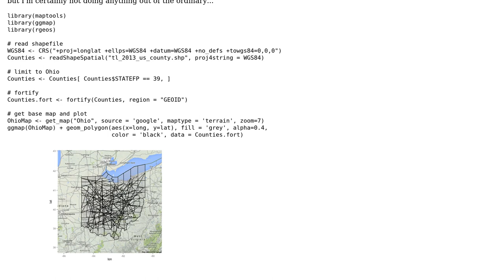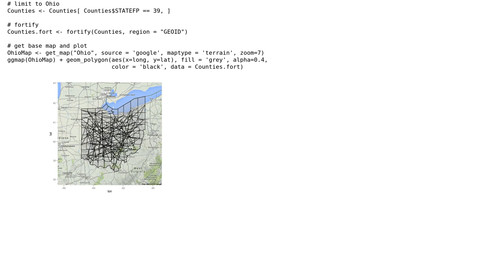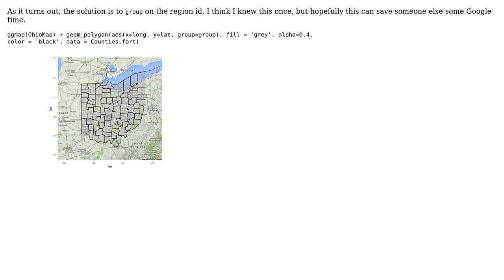GIS: ggmap fortify start and end jumble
With thanks & praise to God, and with thanks to the many people who have made this project possible! You are responsible for your own actions.